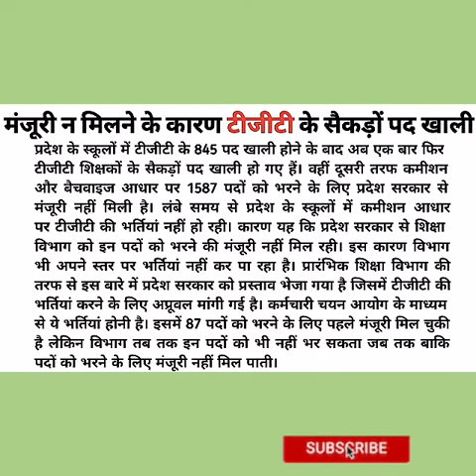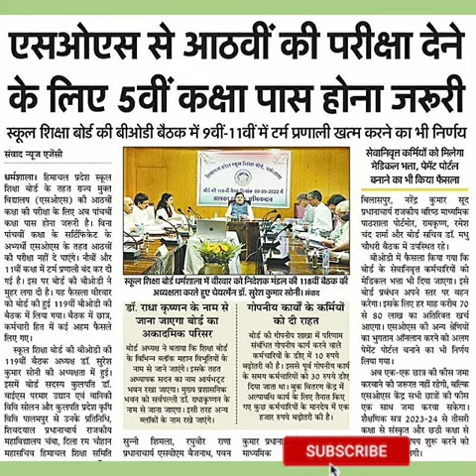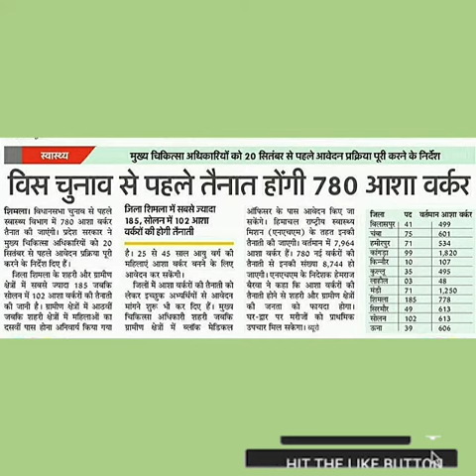HP|ब्रेकिंग न्यूज़ टुडे | TGT के खाली पदों को भरने की नहीं मिली अनुमति | 780 आशा वर्कर भर्ती | SOS